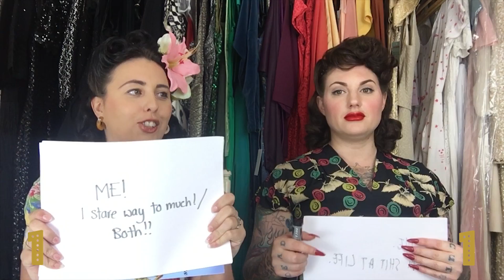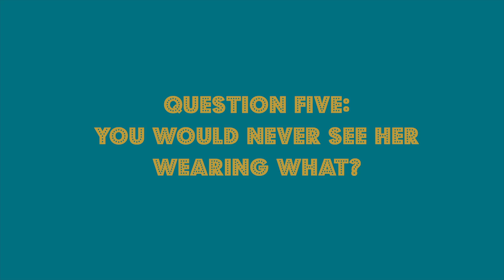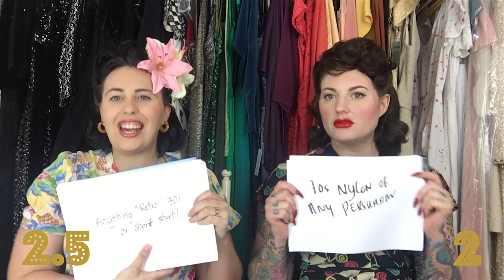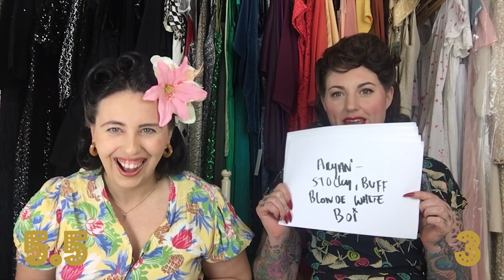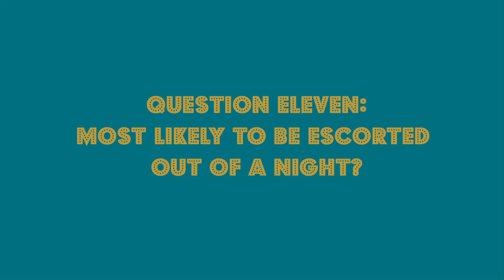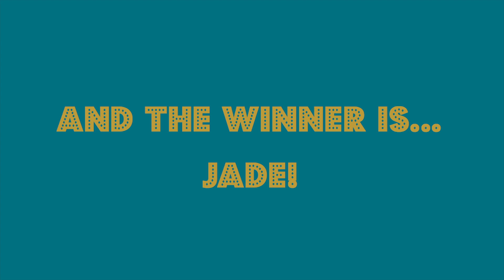Besties for Clothes tag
A big thank you to Lori aka Greyhound Vintage @greyhoundvintage (on instagram) for joining me for this video.

Jade @Miss_SRV (instagram)
Scarlet Rage Vintage (instagram

A big thank you to Victoria Chetley for editing this video *thumbs up* for how well she did on this video.
@victoriachetley (instagram)